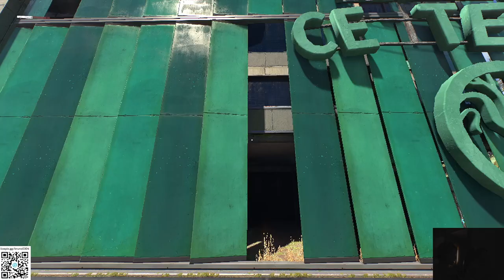DYING LIGHT 2 COOP GIORGIA - PART 8